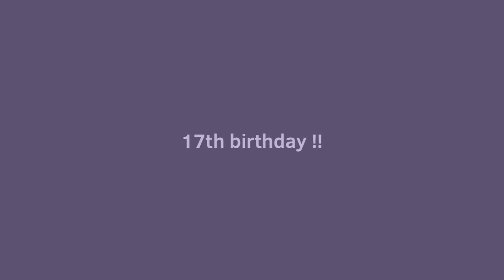☆ :: baby girl :: animation meme :: birthday !!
*☆ :: open me*

haiiii im 17 now what the hell get me out of here

*☆ :: characters*
• jubilee

*☆ :: programs*
• flipaclip

*☆ :: devices*
• ipad air 2
• finger.

*☆ :: sub count*
4,198

*☆ :: extra*

• do not comment under credited videos that you came from my channel